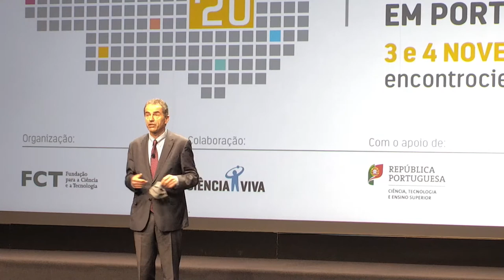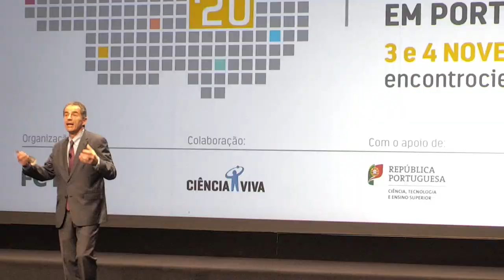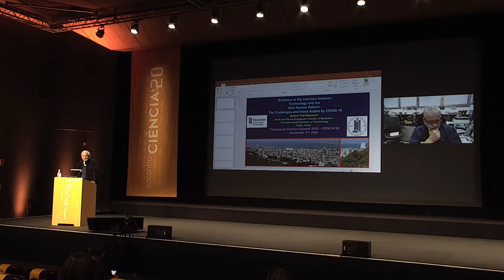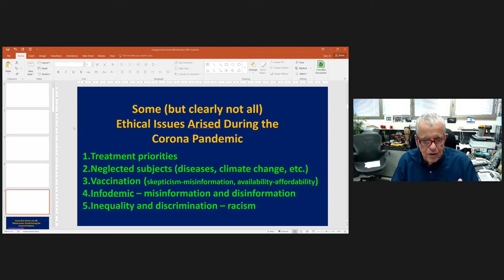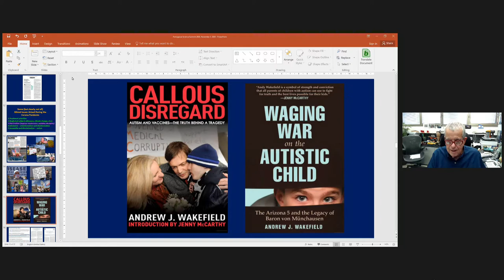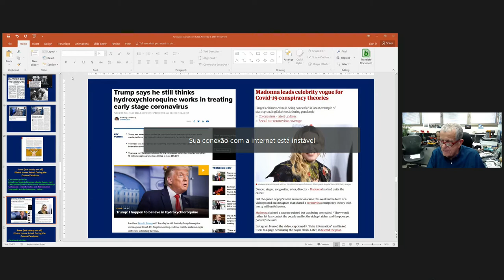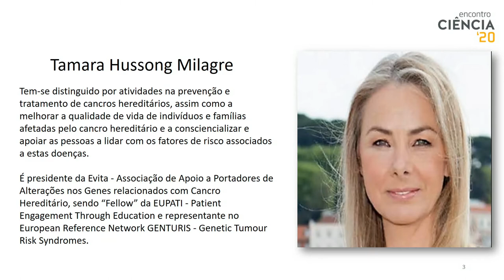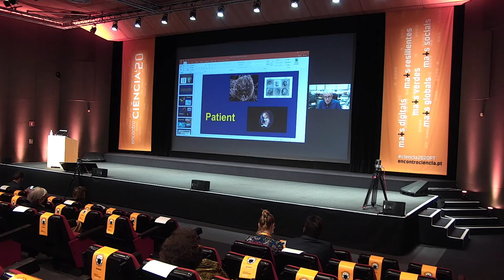Encontro Ciência 2020: Ciência em Portugal para uma Europa mais RESILIENTE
Sessão de Abertura, 3 novembro 2020
Ciência em Portugal para uma Europa mais RESILIENTE

Comissários: Helena Canhão e Pedro Oliveira, UNL
Manuel Heitor, Ministro da Ciência, Tecnologia e Ensino Superior
Aaron Ciechanover, Technion - Israel Institute of Technology (Nobel Laureate in Chemistry 2004)
(Bioethical issues raised by the Pandemic)
Entrega de medalhas de mérito científico
Elisa Ferreira, Comissária Europeia
António Costa, Primeiro Ministro

O Encontro com a Ciência e Tecnologia em Portugal 2020 realizou-se a 3 e 4 de novembro de 2020. O mote da edição deste ano assentou na importância e os desafios da ciência, da investigação e da inovação na recuperação de Portugal em tempos de pandemia, de forma a tornar o nosso país e a Europa mais resilientes, mais digitais, mais verdes, mais sociais e mais globais.

O Encontro Ciência é promovido pela Fundação para a Ciência e a Tecnologia em colaboração com a Ciência Viva - Agência Nacional para a Cultura Científica e Tecnológica e a Comissão Parlamentar de Educação e Ciência, e conta com o apoio institucional do Governo através do Ministro da Ciência, Tecnologia e Ensino Superior.